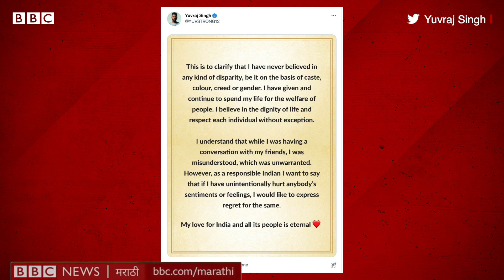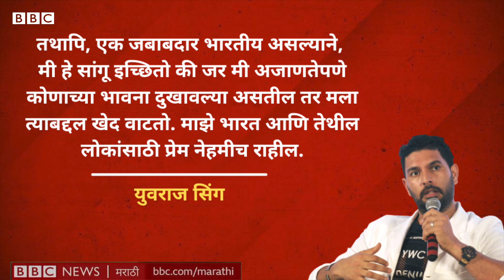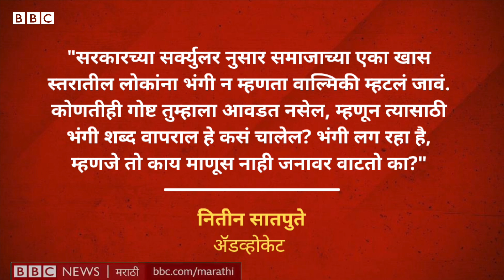Yuvraj Singh Arrest : युवराज सिंगला कोणत्या शिवीमुळे झाली अटक?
भारताचा माजी क्रिकेटपटू युवराज सिंगला हरियाणाच्या हांसी इथे हिसार पोलिसांनी १७ ऑक्टोबरच्या रात्री उशिरा अटक केली. अनुसूचित जातीविरोधात अपमानास्पद वक्तव्य केल्याप्रकरणी युवराजवर गुन्हा दाखल करण्यात आला. गेल्या वर्षी रोहित शर्मासोबत लाइव्ह चॅटमध्ये यजुर्वेंद्र चहलवर या भारतीय खेळाडूवर अनुसूचित जातीबद्दल अपमानास्पद वक्तव्य केल्याचा आरोप युवराजवर आहे. उच्च न्यायालयाच्या आदेशानंतर युवराज चंदीगडला पोहोचला. तिथे त्याला हिसार पोलिसांनी त्याला अटक केली. पोलिसांनी त्याची चौकशी केली आहे. अटकेनंतर हिसार जिओ मेसमध्ये युवराजची चौकशी करण्यात आली